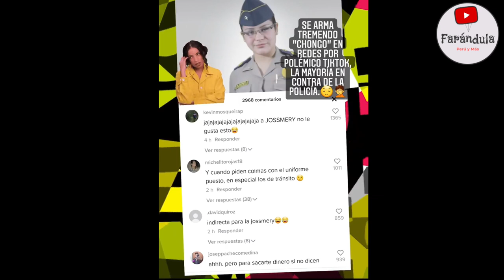JOSSMERY TOLEDO RESPONDE FURIOSA A TIK TOK DE LA POLICIA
JOSSMERY TOLEDO MOLESTA CON ESCANDALOSO TIK TOK DE LA PNP
PNP LE MANDA INDIRECTA A JOSSMERY TOLEDO
JOSSMERY ASADA CON POLICIA NACIONAL DEL PERÚ